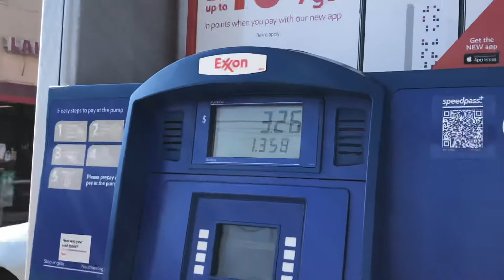April 4, 2020